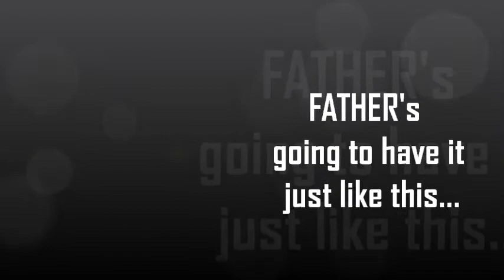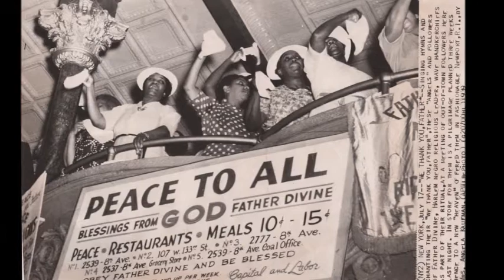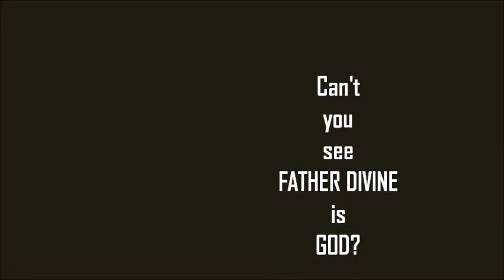Song: Can't You See, FATHER DIVINE is GOD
Peace Mission song, "Can't You See, FATHER DIVINE is GOD..."